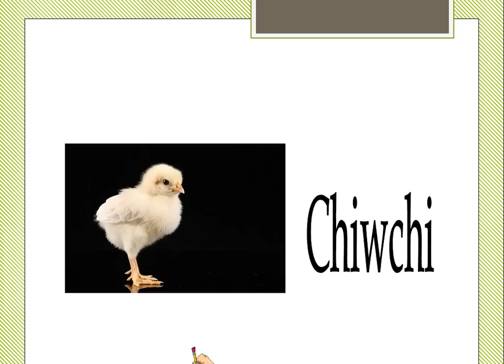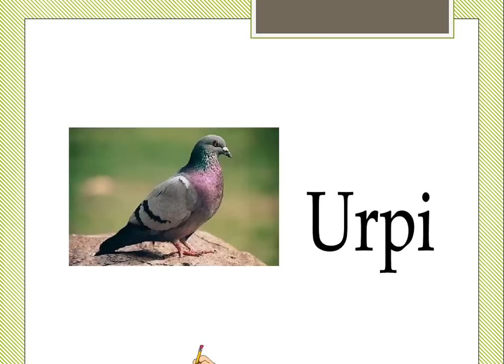Uywakuna: Los animales en Quechua